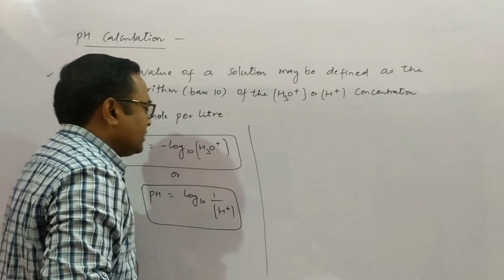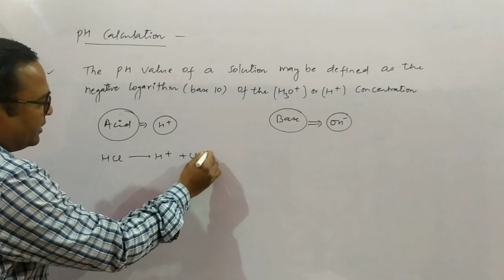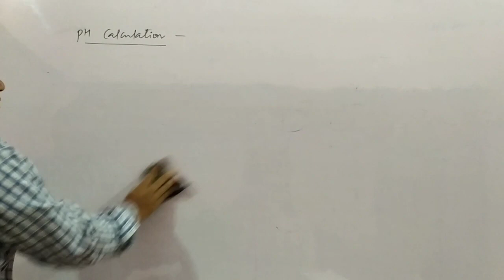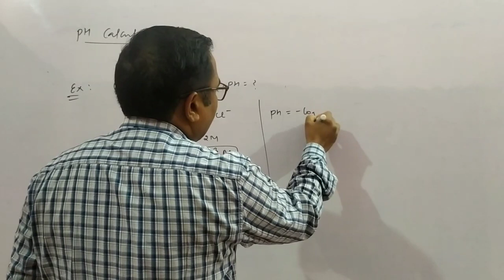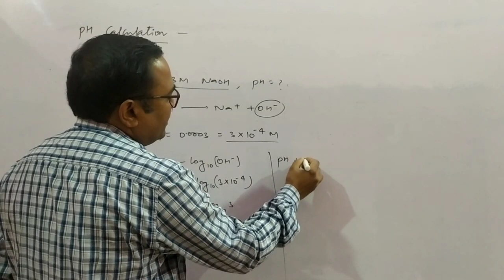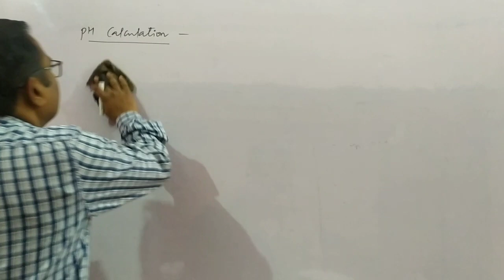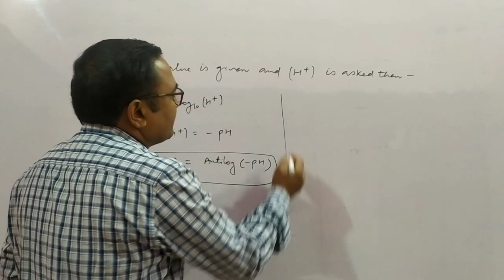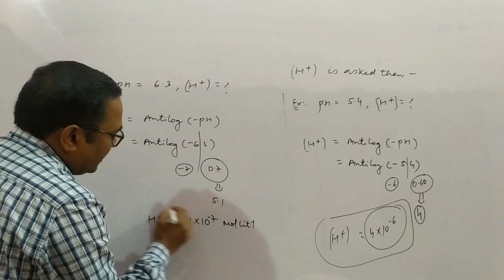How to calculate pH value